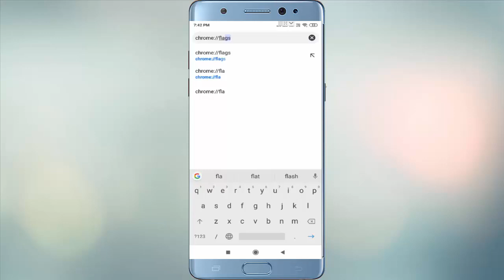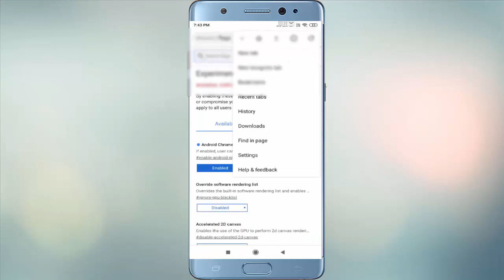How to Enable Dark Mode in Google Chrome on Android 2019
How to Use Dark Mode in Google Chrome on Android in Hindi 2019, How to Enable Dark Mode in Google Chrome on Android 2019, How to Enable Dark Mode in Google Chrome on Android in Hindi 2019